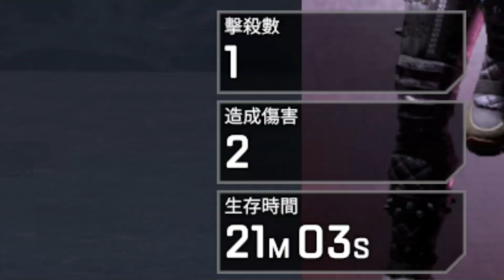😂APEX英雄懷念的BUG - 你知道其實可以揍飛隊友嗎? 有趣精華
隨機觸發拉起來卻是的倒地速度BUG
跳傘彈跳BUG
基本上有些BUG是讓玩家玩味的
有些卻是讓人仇恨值上升的
基本上影片裡的BUG都修正了
現在想玩也沒有了

你還知道那些BUG?
歡迎在底下留言喔!